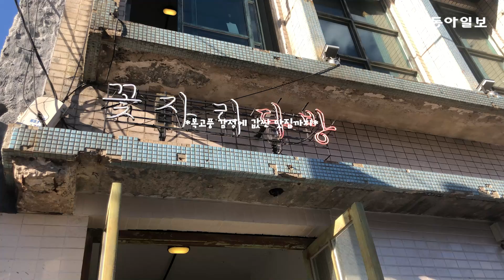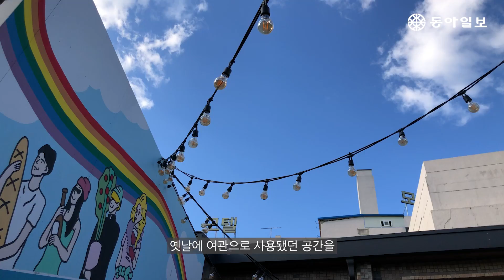[여행+] 숨겨진 사진명소와 맛집 가득한 대구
· 유튜브 (동아일보 - 여행+)